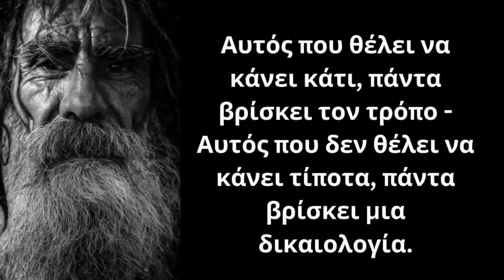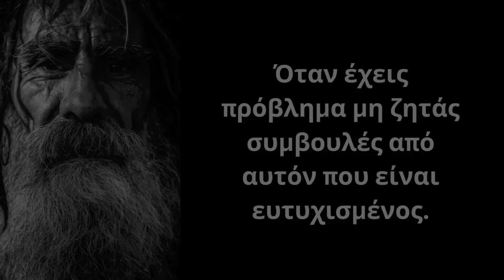ΜΕΓΑΛΑ και Εύστοχα Λόγια από ένα Γεροντάκι 90 ΕΤΩΝ που δεν έχεις ξανακούσει και θα σε ταρακουνήσουν!